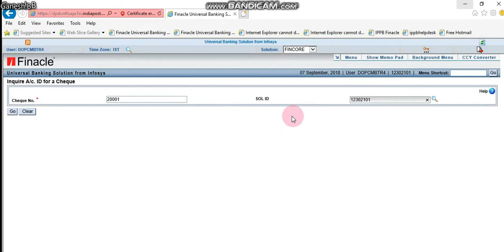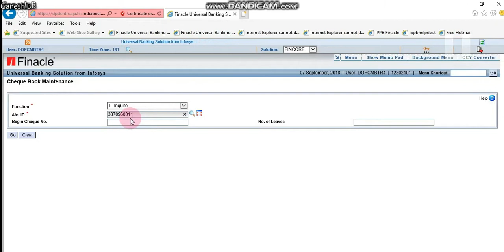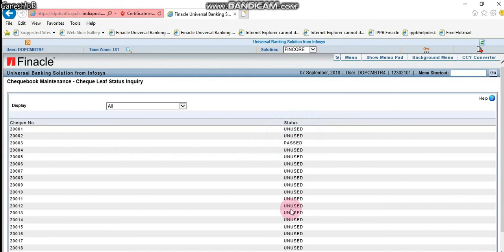29. Cheque Inquiry HINQACHQ & HCHBM (TAMIL)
29. Cheque Inquiry HINQACHQ  &   HCHBM (TAMIL)
(Finding Account number using Cheque number and Finding Cheque number by giving Account number)